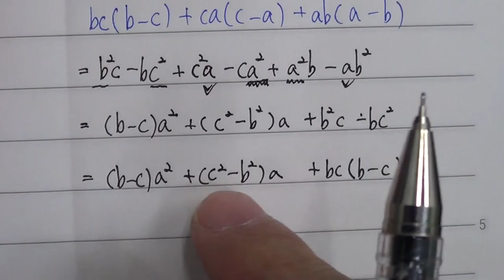■고등부 1학년 수학 인수분해■2학기 중간고사■송도신도시 송도 학원 종합학원 신송중 박문중 신정중 해송중 먼우금초 신송초 송원초 송명초 명선초 신정초 해송초